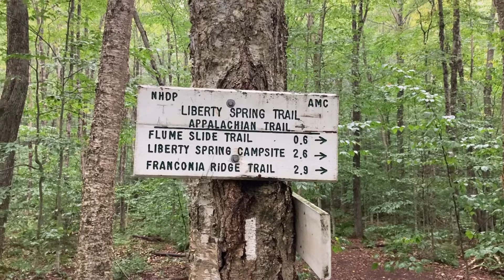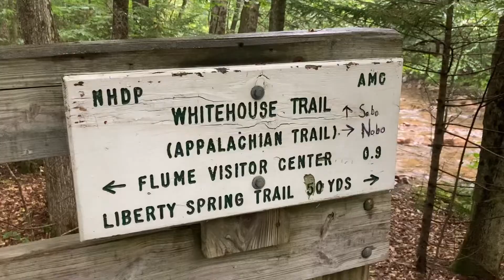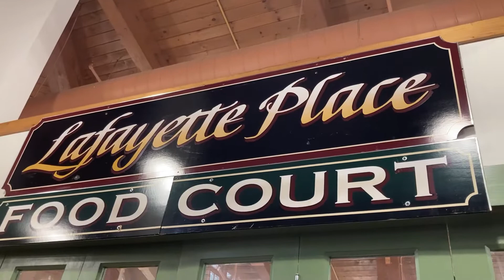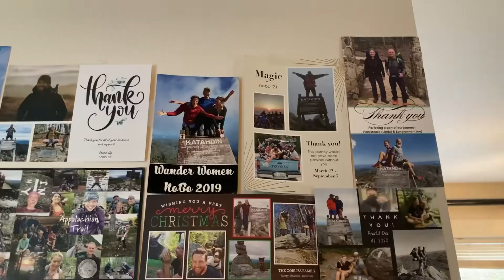Day 168-170: Taking it easy | Appalachian Trail Thru Hike 2022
Help me raise $8,777.20 for Friends of Homeless Animals